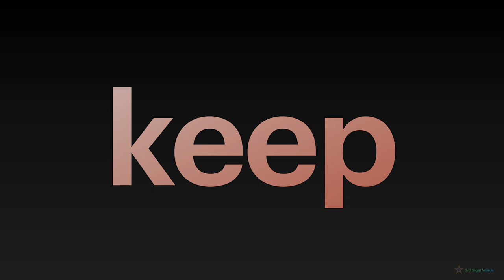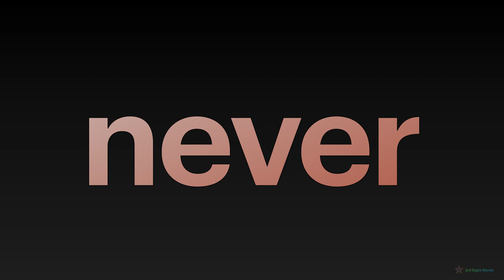3rd Sight Words (PART 2 : 11-20)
* PART 2:
11-20 spelling words of the third 100 sight words.